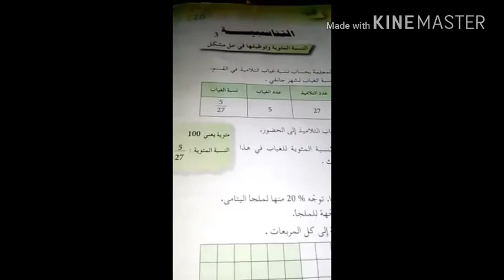شرح درس النسبة المئوية للسنة الخامسة ابتدائي.